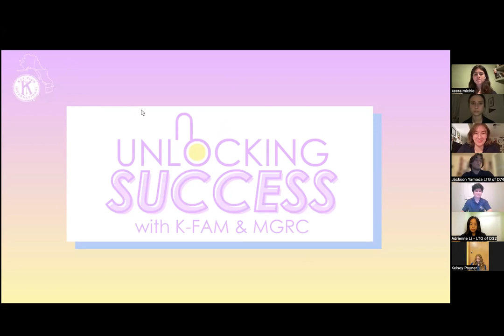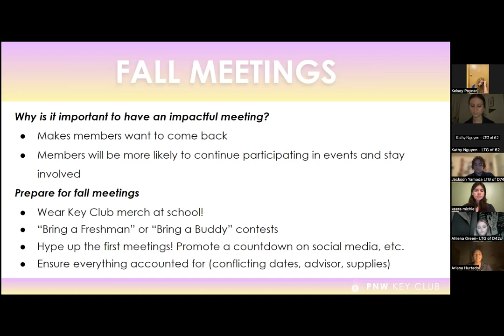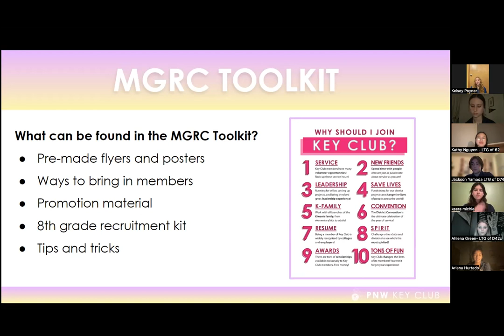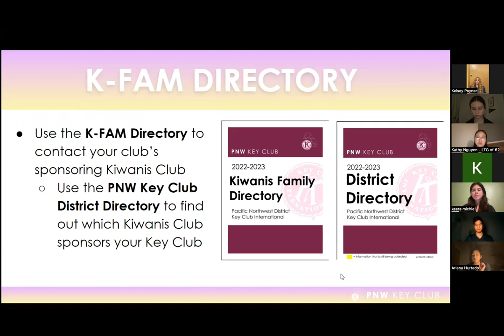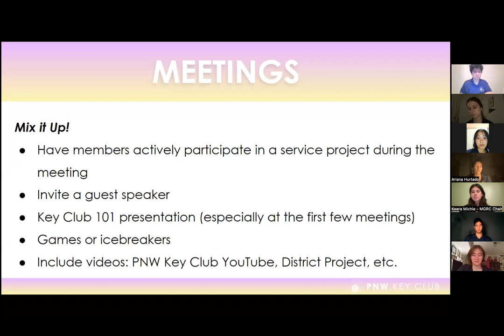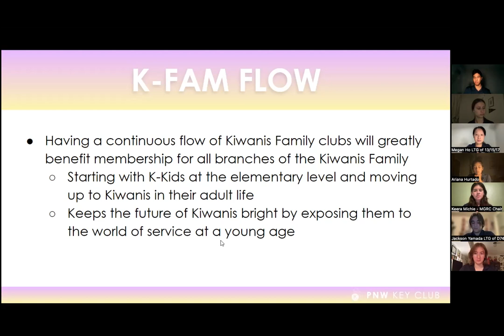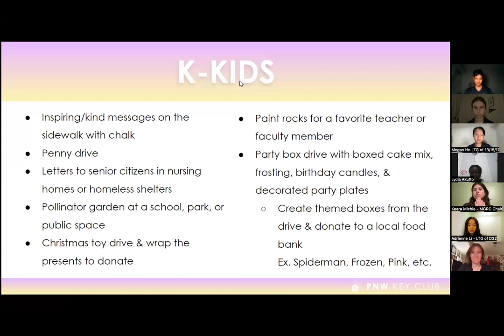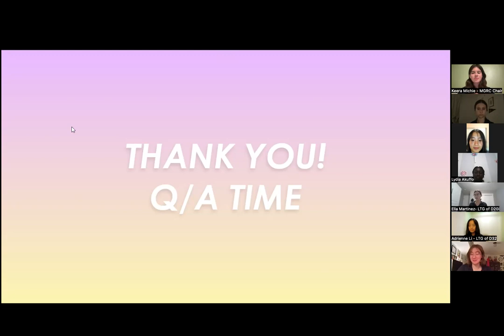Unlocking Success with K-Fam & MGRC Webinar 2023